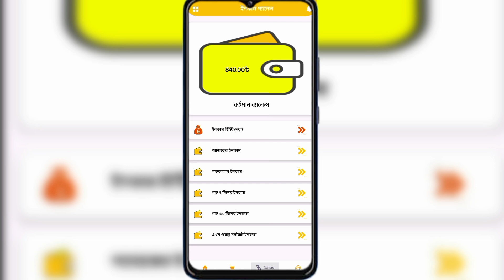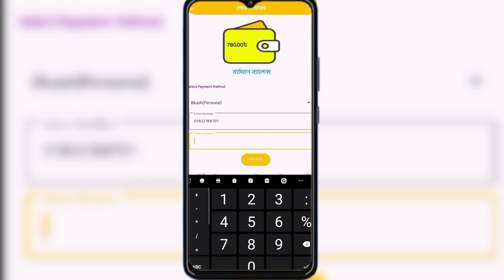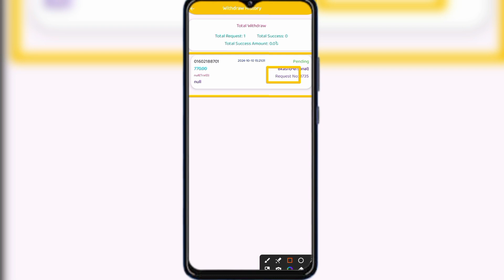"How to Withdraw Money from Life Good,লাইফ গুড তেকে টাকা উত্তোলনের শর্ত ৩ টি,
**"অ্যাকাউন্ট খুলে রেখেই থেমে যাবেন না! একটিভ করুন মাত্র ২৫০ টাকায় আর উপভোগ করুন এক্সক্লুসিভ সুযোগ।

💼 একটিভ করলেই পাবেন:

🔥 ইনকাম শুরু করার সরাসরি সুযোগ

🎁 বোনাস ও বিশেষ অফার

📲 সাপোর্ট এবং পার্সোনাল গাইডলাইন

🚀 অনলাইন ব্যবসা বা ক্যারিয়ারে নতুন সম্ভাবনার দরজা

ছোট্ট এই ইনভেস্টমেন্ট আপনার ভবিষ্যতের প্রথম পদক্ষেপ হতে পারে! যাদের একটিভ অ্যাকাউন্ট আছে, তারা ইতোমধ্যেই সফলতার পথে। আপনি কি পিছিয়ে থাকবেন?

আমাদের কোম্পানি লাইফ গুড আপনাদের জন্য নিয়ে এসেছে একটি আকর্ষণীয় অফার। আপনি যারা ফ্রি কাস্টমার অ্যাকাউন্ট করেছেন, তাদের জন্য একটি বিশেষ সুযোগ—শুধু ২৫০ টাকা দিয়ে আপনার অ্যাকাউন্টটি ভেরিফাই করলেই  পেয়ে যাবেন ১,০০০ টাকা!এবং এখান তেকে কোম্পানি যত project রয়েছে সমস্ত project ফ্রিতে ব্যাবহার করতে পারবেন,  একটা products রিসেলিং করে এখান তেকে ৩০০-১৫০০ টাকা  পর্যন্ত প্রফিট করতে পারবেন

যদি আপনার কোন প্রশ্ন থাকে বা বিস্তারিত জানতে চান, তবে নির্দ্বিধায় যোগাযোগ করুন।

ধন্যবাদ!

The information presented in this video is for educational and entertainment purposes only. I am not providing any financial advice, and I encourage viewers to use this information based on their own research and evaluation. If any content used in this video (music, images, clips) is copyrighted, please let me know. I respect copyright laws and have made efforts to credit all materials used in this video properly.